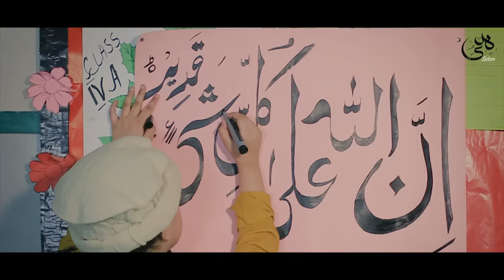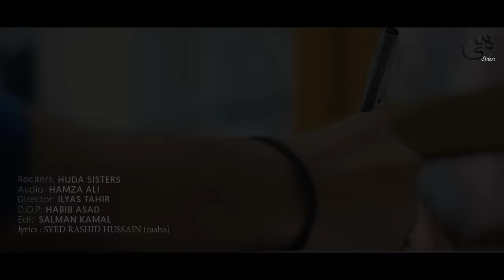2021 Ramadan Special Ispeen Gul (Moral Story) By Huda Sisters | Kids Naats | Huda Sisters Official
TITLE -  Ispeen Gul (Moral Story) By Huda Sisters
ARTIST - HUDA SISTERS
LABEL - HUDA SISTERS OFFICIAL LTD
2021 Ramadan Special  Ispeen Gul (Moral Story) By Huda Sisters | Kids Naats | Huda Sisters Official

2021 Ramadan Special  Ispeen Gul (Moral Story) By Huda Sisters | Kids Naats | Huda Sisters Official